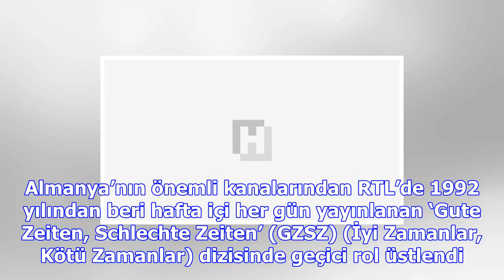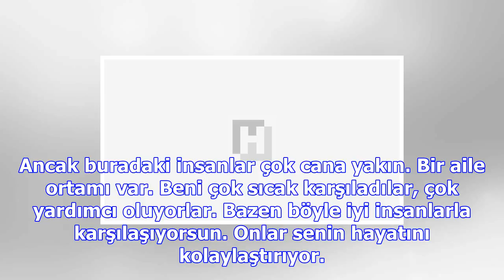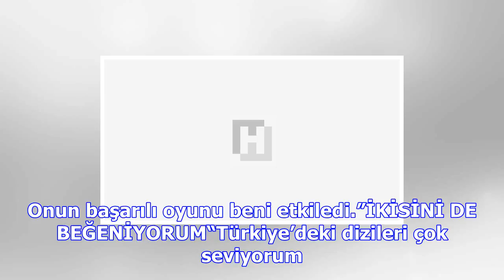Aşkı-ı memnu’yu izledi, hayatı değişti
GAMZE Şenol, lise eğitimi aldığı sırada oyuncu olmaya karar verdi. İlk rolünü geçen ekim ayında aldı...